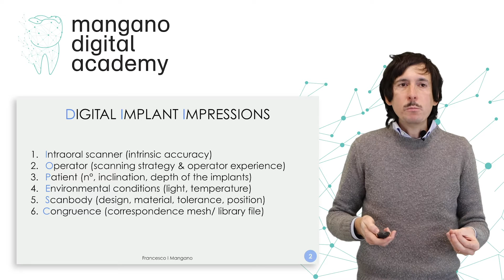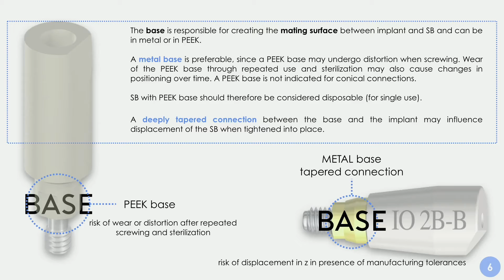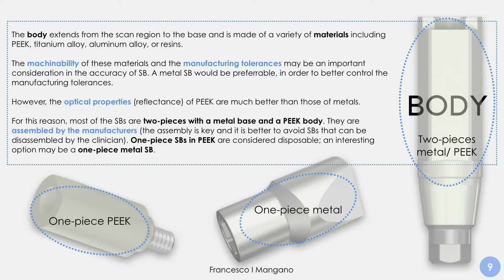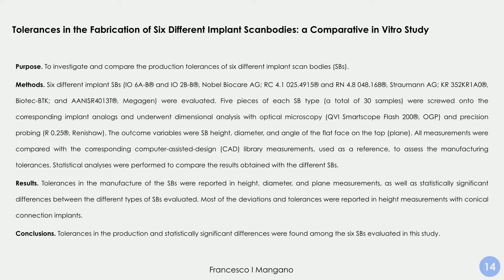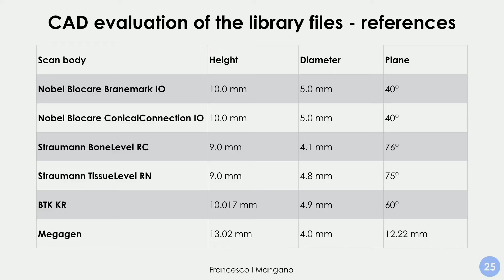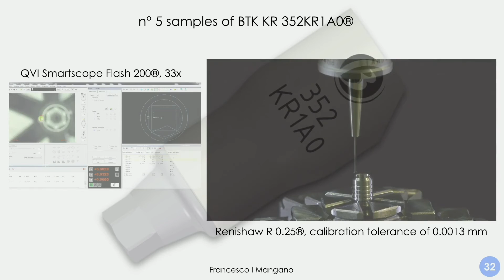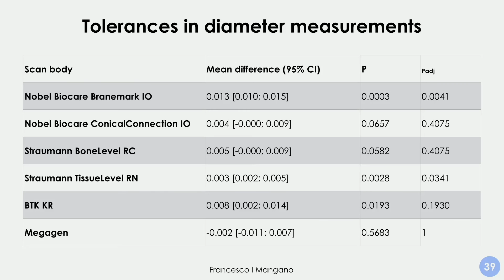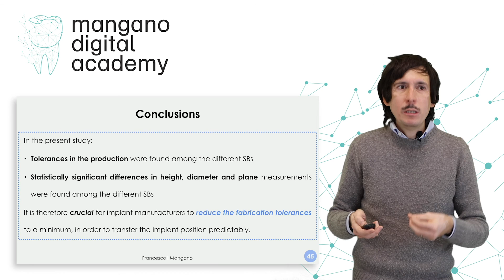Gli scanbodies nell'impronta su impianti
In questo video il Dr. Francesco Mangano parla di scanbodies e di come questi dispositivi di trasferimento siano essenziali nella determinazione dell'accuratezza nell'impronta ottica su impianti.